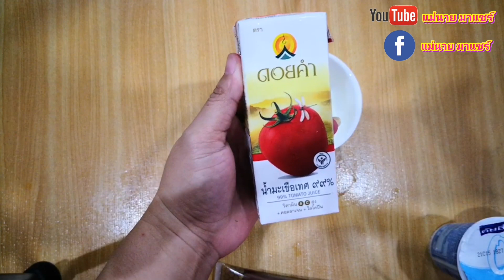แจกสูตร ผิวหน้าขาวอมชมพู เนียนนุ่ม ราคาประหยัด | แม่นายมาแชร์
วันนี้แม่นายมาแชร์จะมาแบ่งปันสูตรสำหรับผิวขาวอมชมพู สำหรับใครที่มีปัญหาผิวหมองคล้ำ หรือผิวที่ไม่กระจ่างใส   อยากผิวขาวใส ต้องดูคลิปนี้ค่ะ
โยเกิร์ต 3 ช้อนโต๊ะ
น้ำมะเขือเทศ 1 ช้อนโต๊ะ
น้ำผึ้ง 1 ช้อนชา
ผสมรวมกัน ล้างหน้าให้สะอาดแล้วลงครีมที่ผสมได้เลยค่ะ มาร์คทิ้งไว้ 15 -20 นาที แล้วล้างออกแล้วตามด้วยครีมบำรุงได้ปกติเลยค่ะ